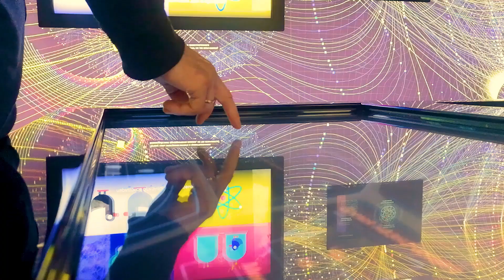The first email was sent in 1971 by computer engineer Vint Cerf.